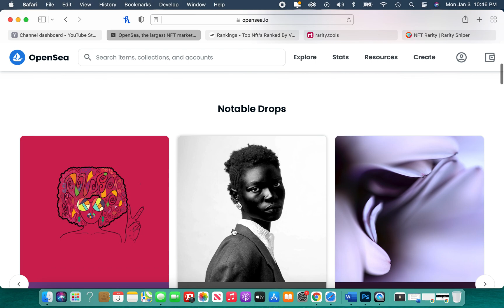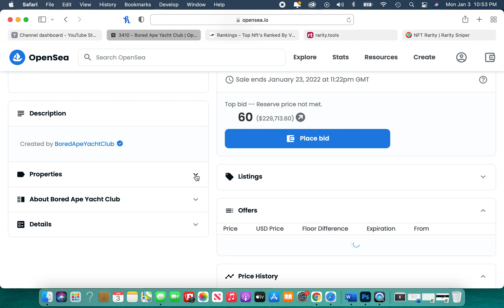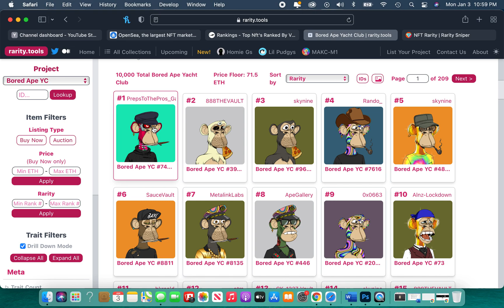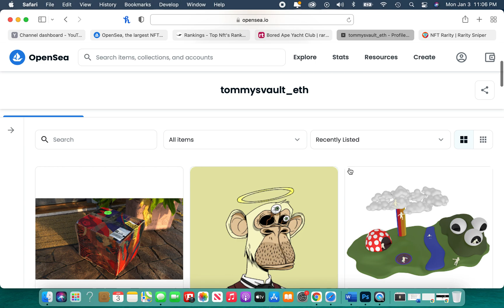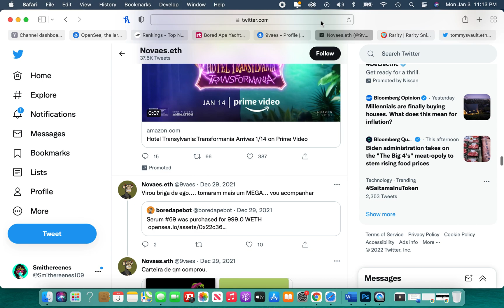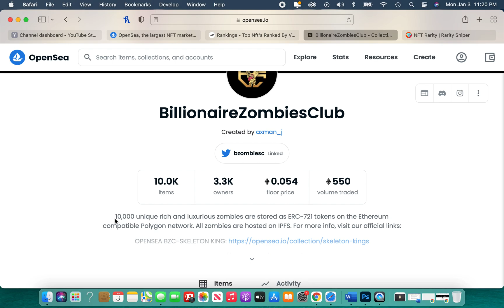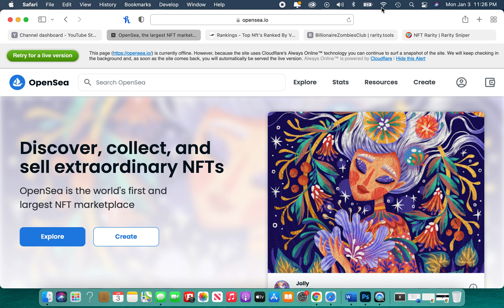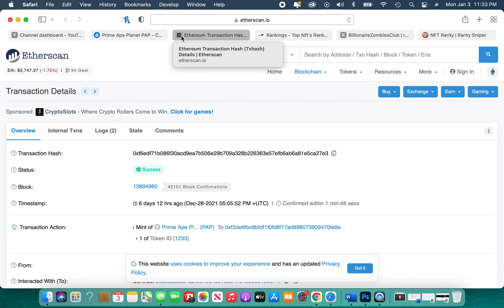ASMR: Gum Chewing & NFTs!